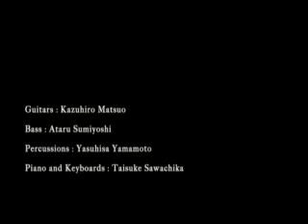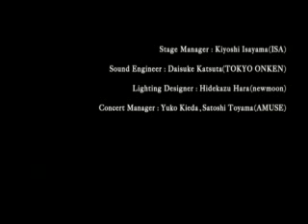kokia - かわらないこと～since1976～ ( 4:3 )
'08 The 10th anniversary concert in Europe.